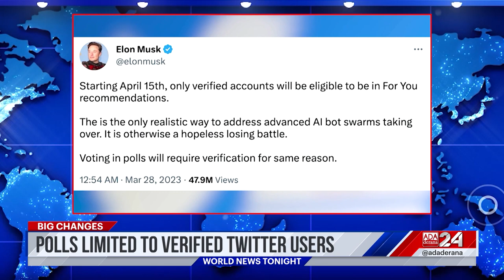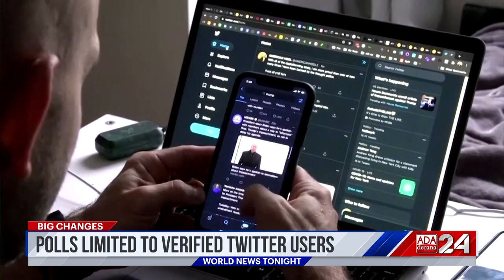Ada Derana World News Tonight | 29th March 2023